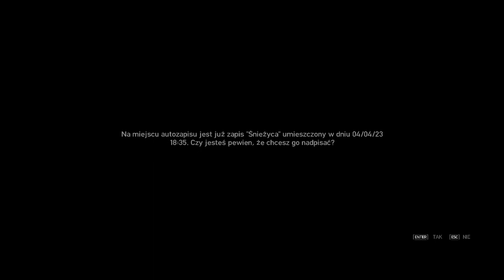Grand Theft Auto 4 (GTA IV) | Miej serce i patrzaj w serce | #38 | PL